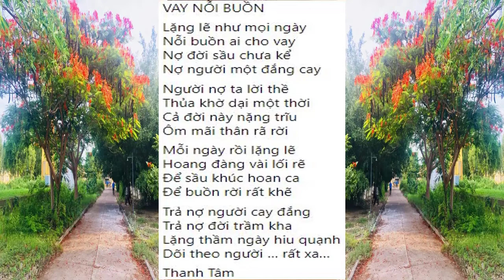[FULL HD]CẢM HỨNG THƠ HÁT NHANH LIỀN ||VAY NỖI BUỒN||QUANG DAU-THANH TÂM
CẢM HỨNG THƠ HÁT NHANH LIỀN
TÁC PHẨM:VAY NỖI BUỒN
THƠ:THANH TÂM
SÁNG TÁC VÀ TRÌNH BÀY NGẪU HỨNG
NHẠC SỸ QUANG DAU
PROMOVIES VIDEOKAR NS QUANG DAU